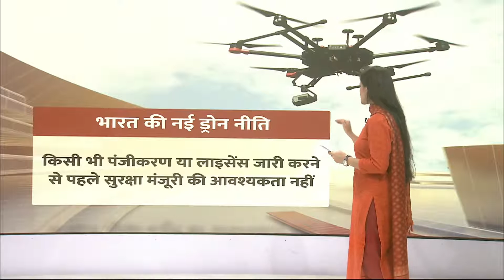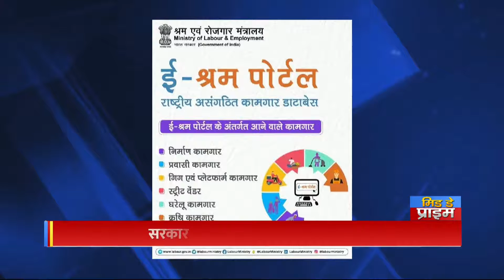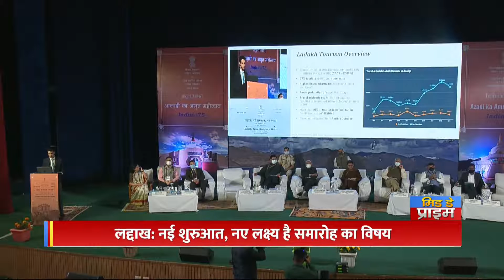1 to 2 pm news 26 august